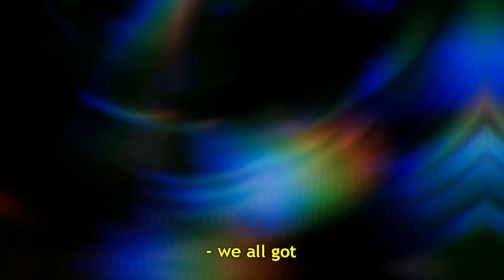–—internet personas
And I forgot who it is I truly am long ago

footage: gorillaz